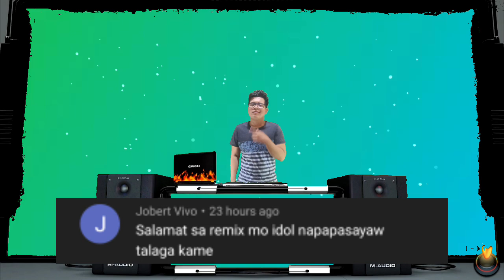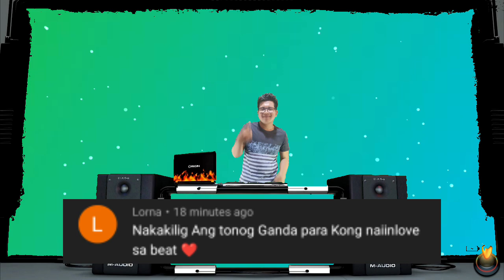DJ CORONA MEMANG BERBAHAYA REMIX TIKTOK CLUBMIX 2022 - DJ CARLOTA BASS BOOSTED MUSIC FT. DJTANGMIX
A MUSIC REMIXER FROM " M'LANG, NORTH COTABATO "

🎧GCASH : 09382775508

Hey!

KAGAMITANG PANDAGAT :

SPEAKER : EDIFIER R1000T4
BLENDER 3D
KINEMASTER 5

SALAMAT SA SUPPORT MGA IDOL 😘

⭐SUPPORT LOCAL DJs ⭐